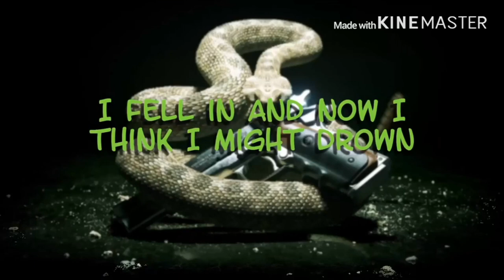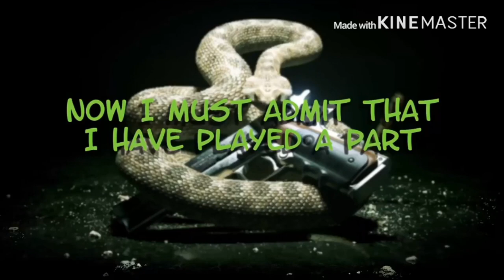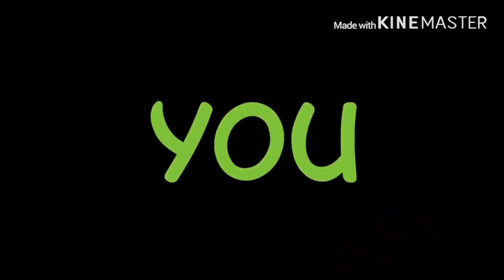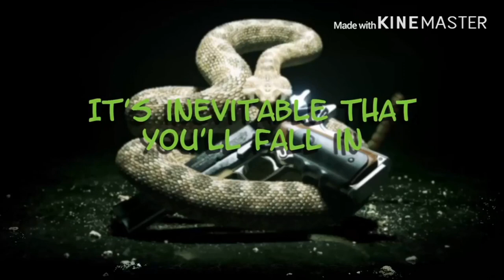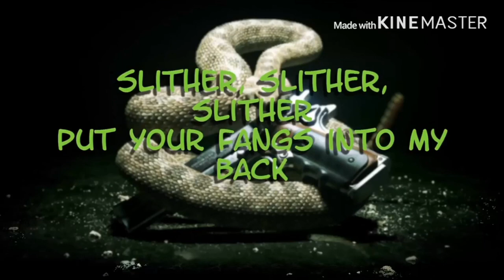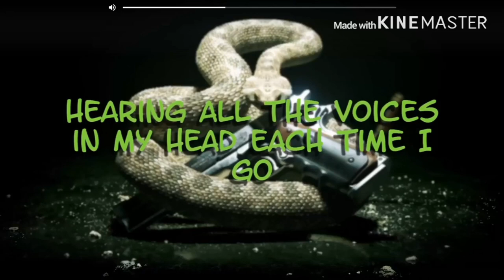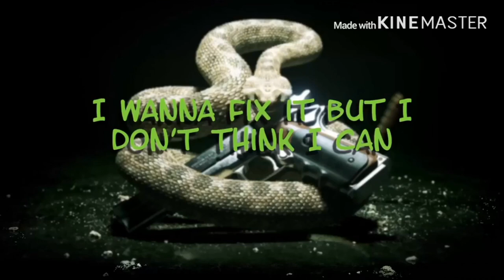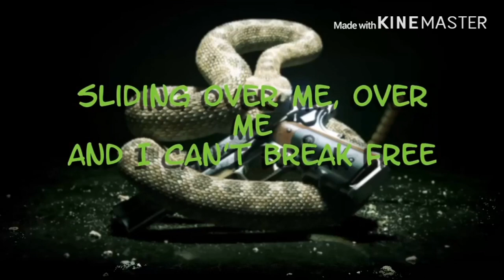Pit of vipers 1 hour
Pit of vipers 1 hour I’m looking for suggestions on songs to make 1 hour versions of